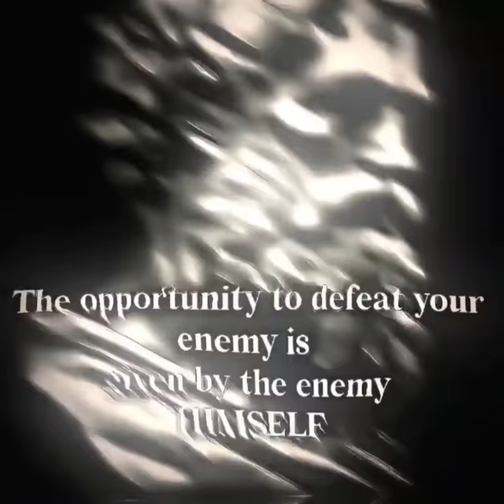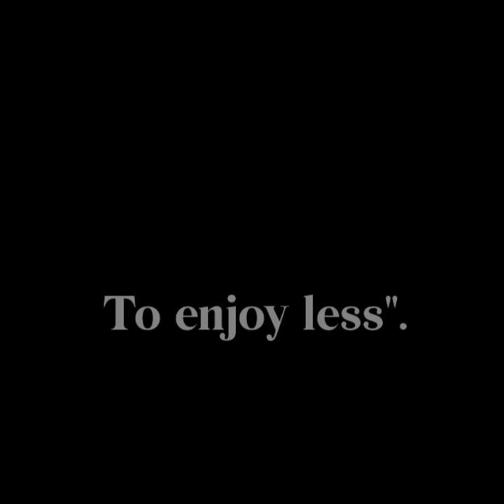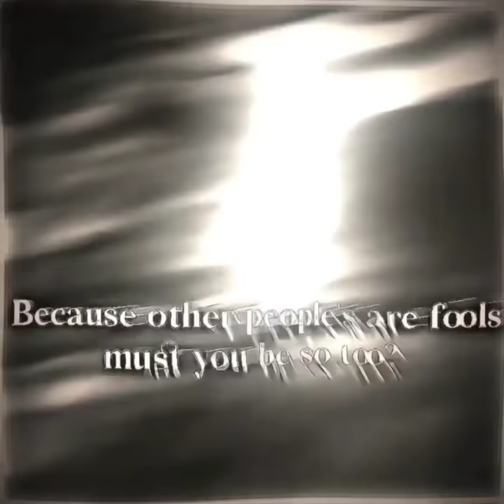CLOSE EYES (STOIC VERSION/BEST VERSION)